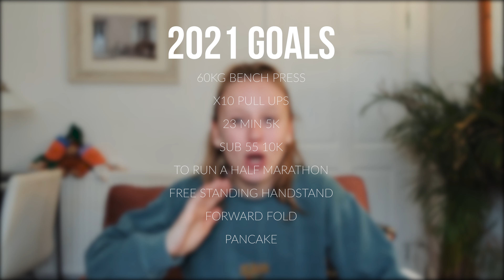The Plan for 2021 (Endurance/Strength/Mobility)